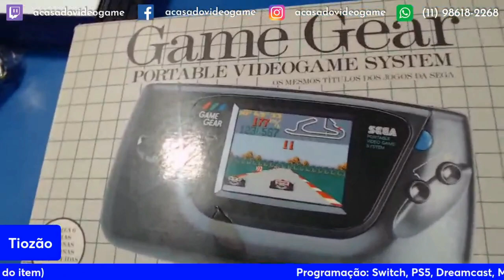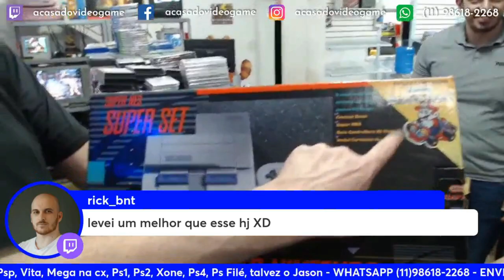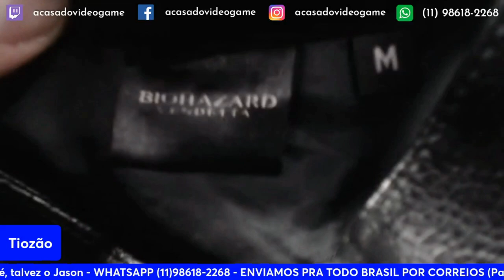OS MELHORES ITENS DA ULTIMA LIVE DO TIOZÃO PT.8